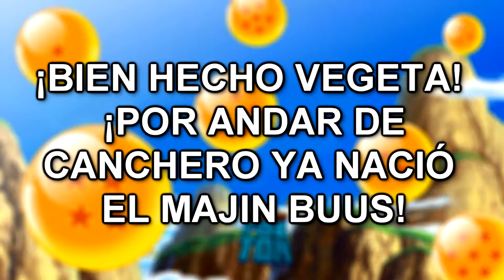Un Malvavisco muy PODEROSO!!! - DragonBall Z Kakarot Ep21 - TURBO FOZTON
▶️ Gracias a los complejos de Vegeta con Goku, se kkevó a acabo una pelea en dónde un gran derroche de energía hizo que Majin Buu naciera con facilidad. Ahora lo que se viene no es nada bonito.

►Muchas gracias!